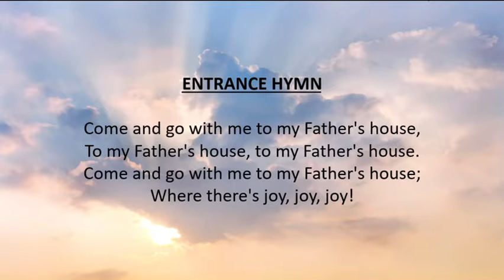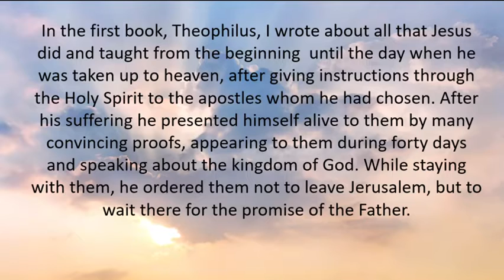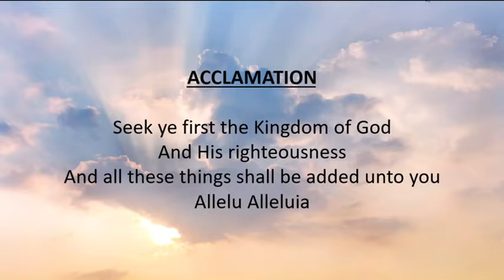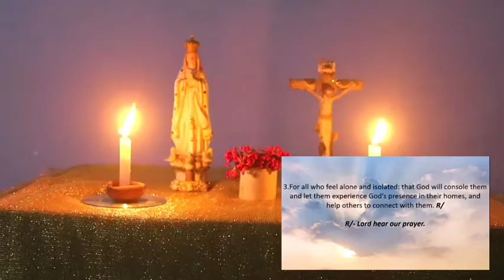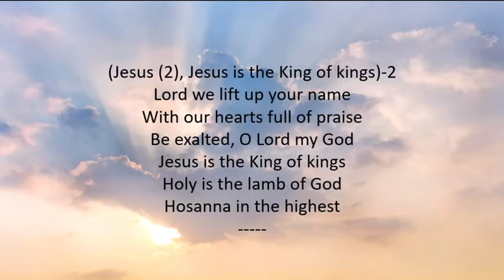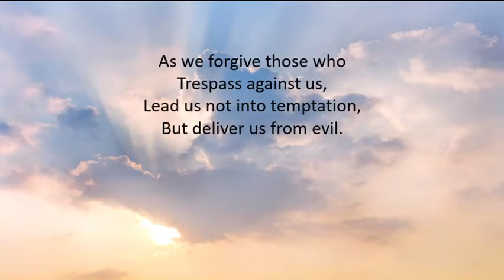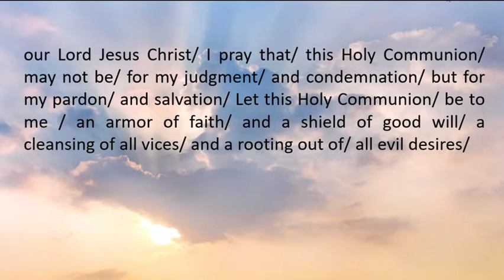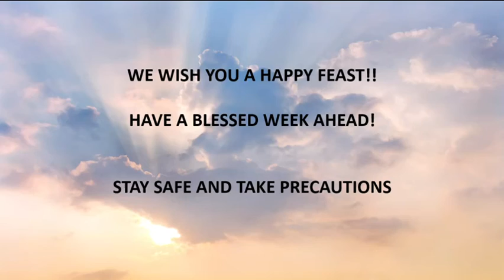FEAST OF THE ASCENSION OF THE LORD, VIRTUAL HOLY MASS, MAY, 16, 2021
Mass Main Celebrant:- Rev Andrew Fisher

First Reading:- Mr. Biren Kumar Oram
Second Reading:- Ms. Oliva Kusum Tigga
Choir Led By:- A's Choir